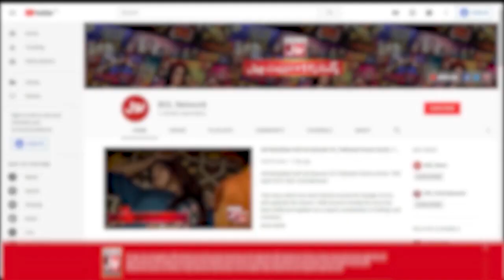Pak sarzameen kay naam khoobsurat shayari | Akhri Khilari Kon? | Sanam Jung Show | BOL Entertainment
1st iphone kab Launch Hua Tha ? | Akhri Khilari Kon? | Sanam Jung Show | BOL Entertainment

1st iphone kab Launch Hua Tha ?| Sanam Jung Show | Akhri Khilari Kon?